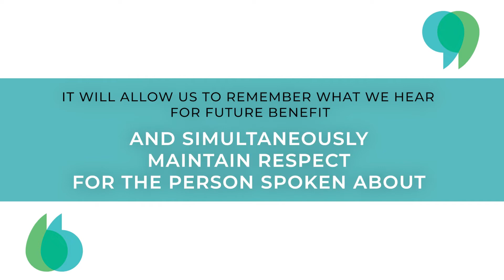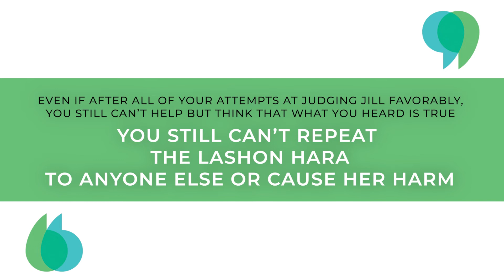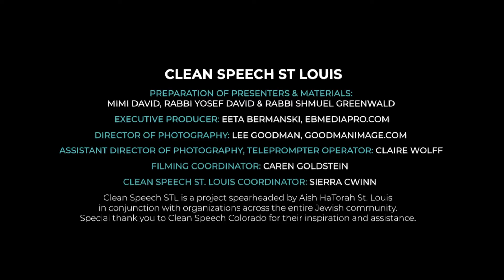CSStL: Day 17 - The Art of Disbelief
Day 17 of our 30 days of mindful speech for the betterment of human kind.
Today's video features Michael Staenberg a Clean Speech Ambassador
Today's video is sponosored by Rick & Judy Glassman
In Honor of Clean Speech... Wisdom for everyone!

"Daily To-Do: Look for the positive side of a story, and use your imagination to come up with a creative explanation for how the entire situation was misunderstood."

to receive the daily video emails with all the wording included.
In recent years, we have all become keenly aware of the awesome power of the words we choose. Words which can divide us, words which can be misused to malign good people, to dehumanize others, and even to incite conflict and war.

In light of this, and in light of frightening current events that shock us, we invite you to join together with the entire community to make a change, to embrace our timeless values of mindful Jewish speech, to participate in Clean Speech St. Louis. This 30 day initiative will inspire and assist us to clean up our speech from gossip, slander and derision, to unite us in healthy, respectful discourse.

There is no cost to participate. Generous donors have underwritten the expenses. It's not a time consuming undertaking, the daily lessons take only a few minutes to enjoy. But the benefits to you and all those you interact with are significant.

Let's respond to the turbulent world we're experiencing with words that will pull us together, not apart, and create a more peaceful world, with practical, powerful tools of change - words.